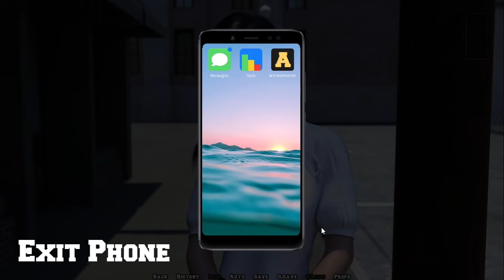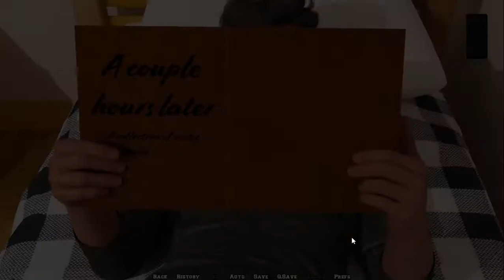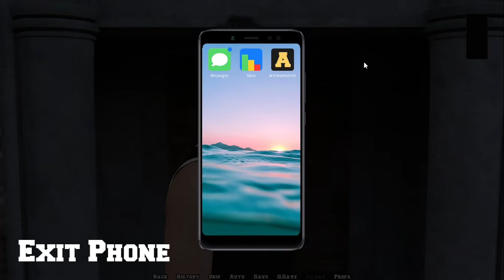college kings act 1 Bölüm 3- Sarışın Mı Kızıl Mı ?